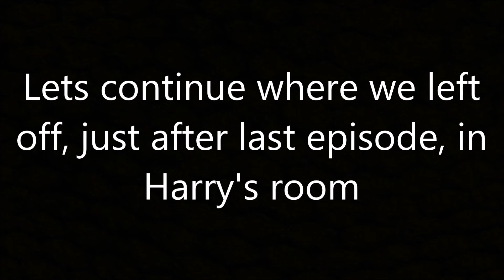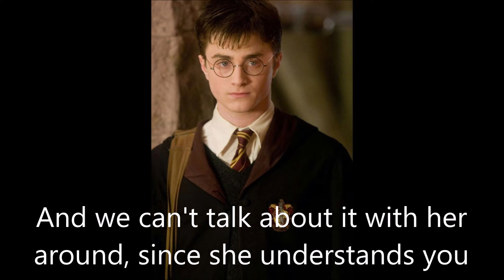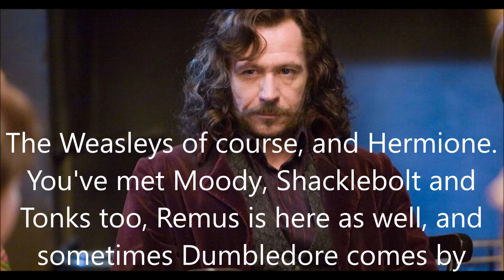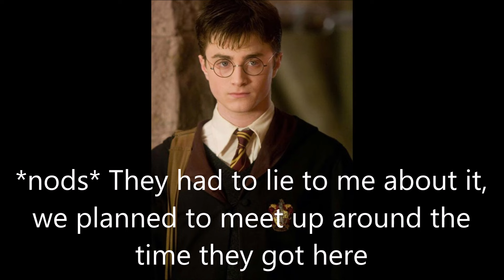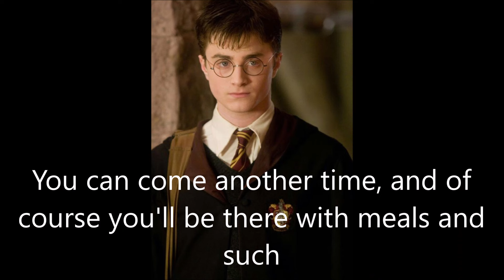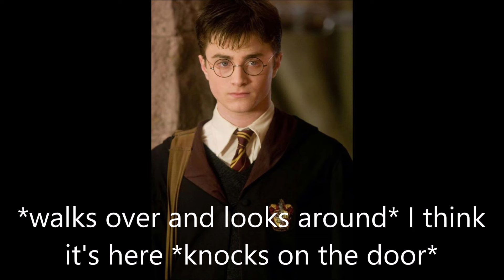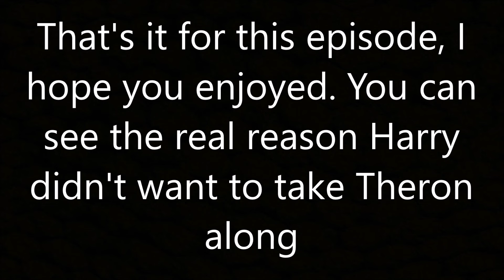Harry and Ginny - Meant to be #254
Harry's safe with the others